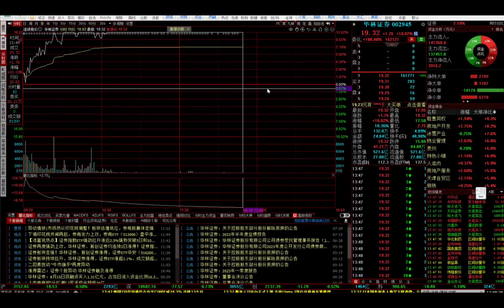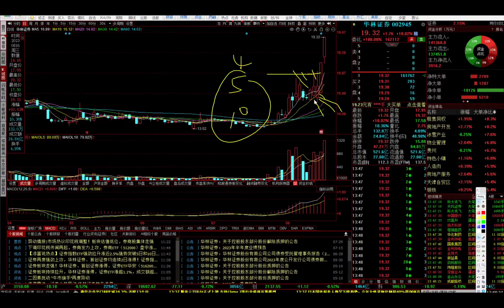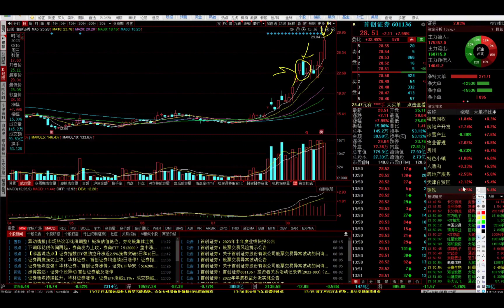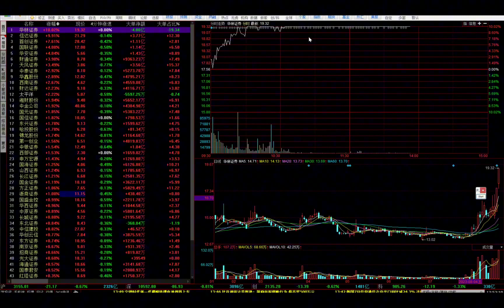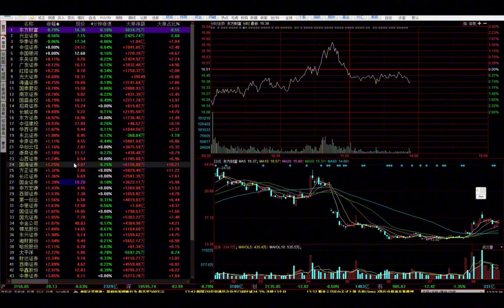A股底部到来了吗？证券、房地产联袂护盘，指数不涨反跌怎么办呢